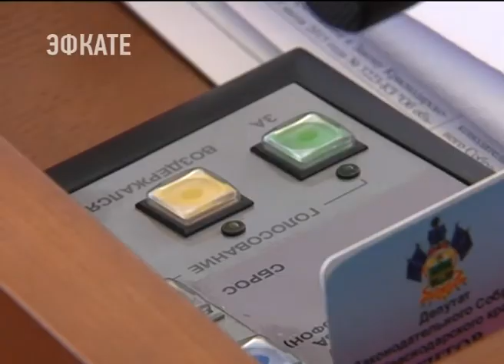Расходную часть бюджета на 2018 и 2019 гг на Кубани увеличили почти на 6 млрд руб. Новости Эфкате